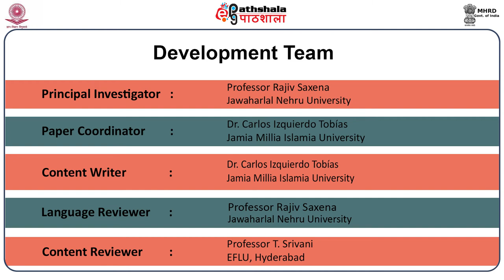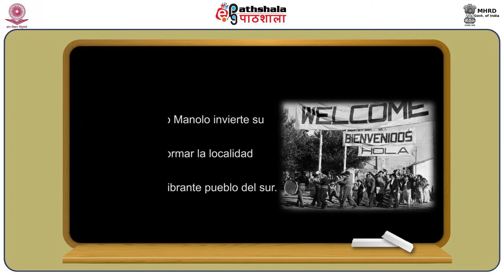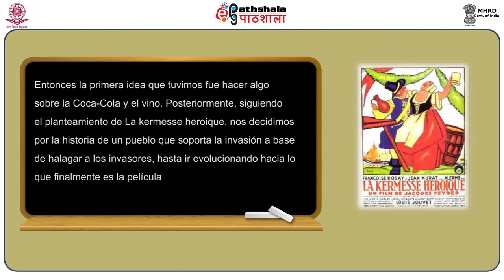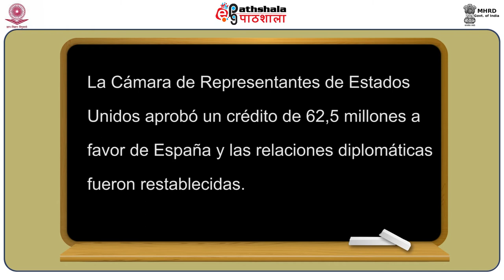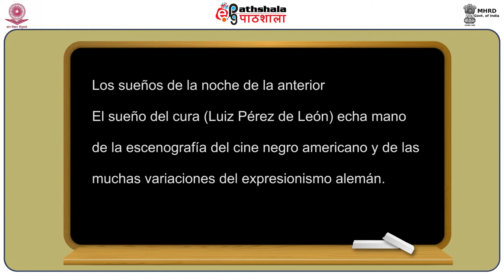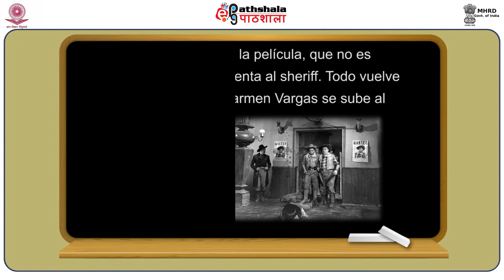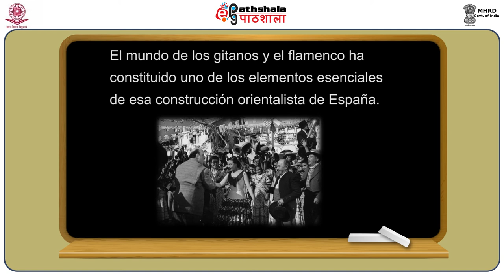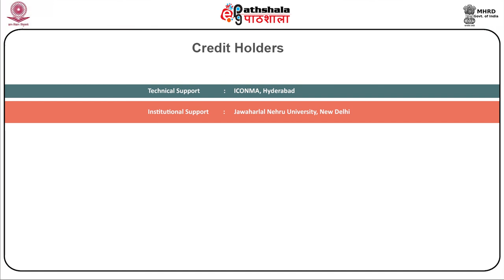Spanish P-08 M-27.Bienvenido Mister Marshall (1953)